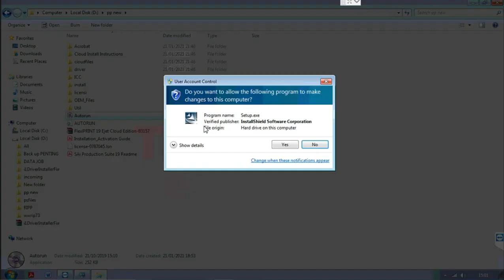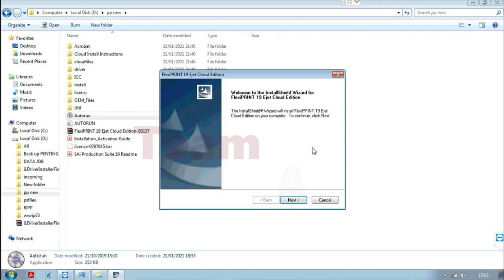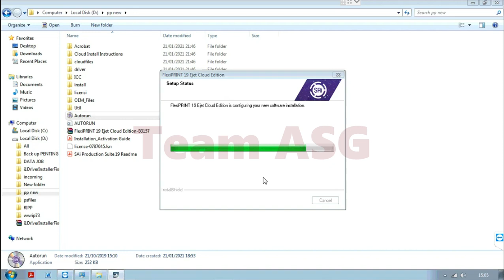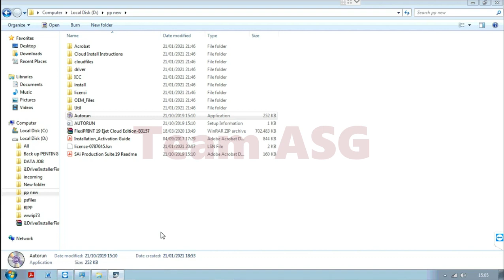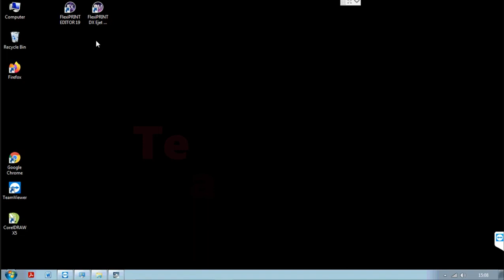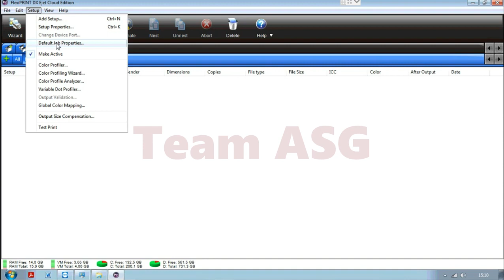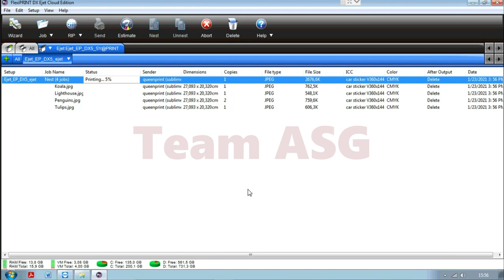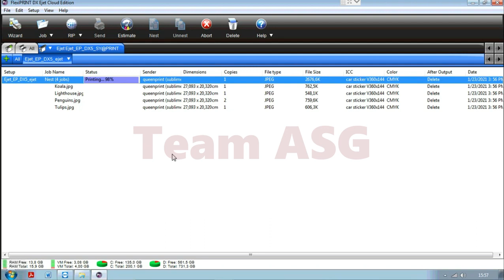Install FlexiPRINT Photoprint 19 Ejet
How to install PP 19 ,
manufacturer of DTF machine in China.